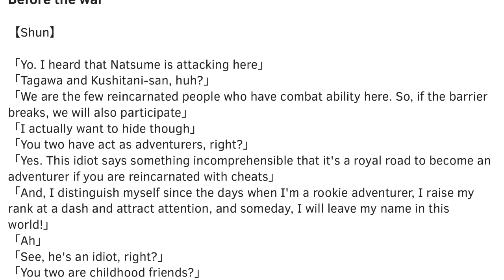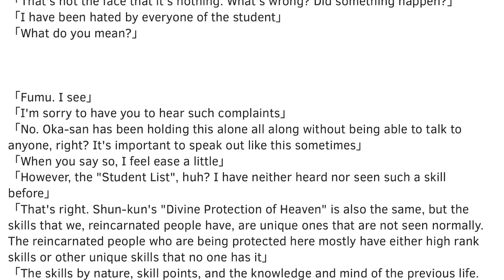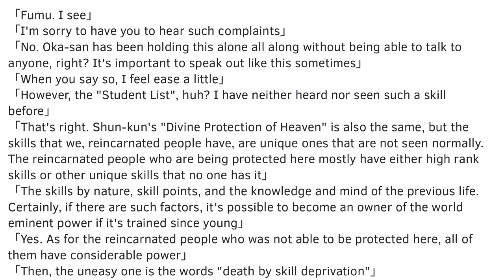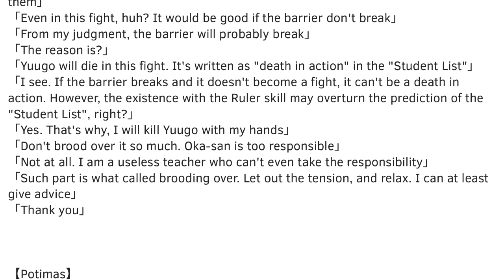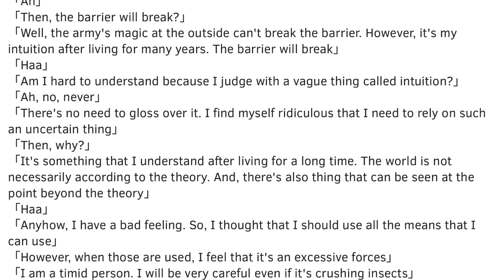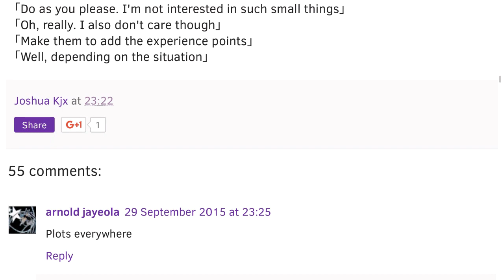Kumo Desu ga, Nani ka? Before the war